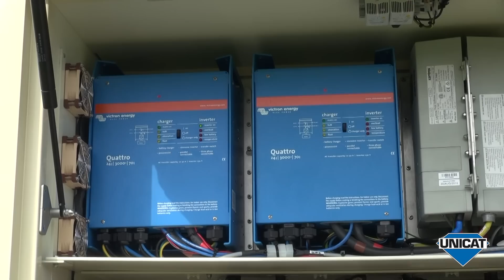UNICAT Expedition Vehicles MD77HM MAN TGS 33.540 - 6X6 - Part 1 Outside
- Part 1 Outside
Thomas Ritter, Unicat engineer, explains the exterior of the new MD77HM, built on MAN TGS 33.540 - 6X6 chassis.

- Chassis MAN TGS 33.540 6x6 L-cab
Wheel base 4500 mm (177.1") + 1400 mm (55.1")
Engine Performance 397 kW / 540 hp, Euro 5
ZF 12-speed TipMatic gearbox

- General information
GVWR
20,500 kg (45,194 lbs)

Curb weight incl. fresh water and fuel
19,500 kg (42,990 lbs)
Axle load distribution: 32% front axle, 34% per rear axle

Overall dimensions
Length 10690 mm (420.8"), width 2550 mm (100.3"), height 3860 mm (151.9")
Additional length loading platform unfold: 1030 mm (40.5")